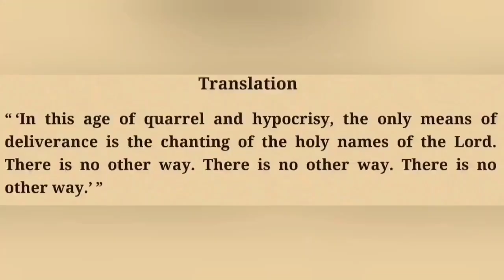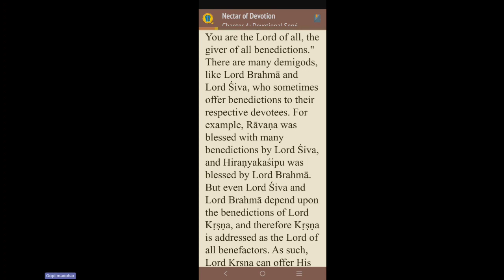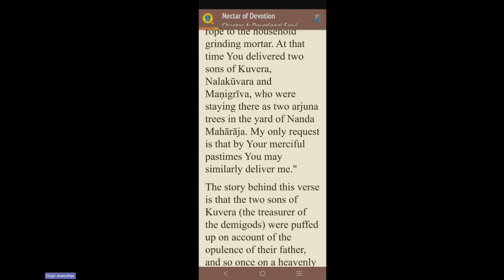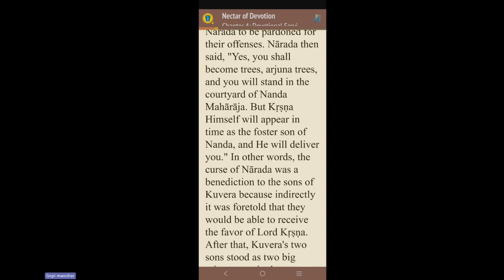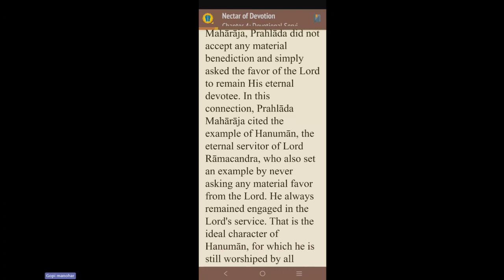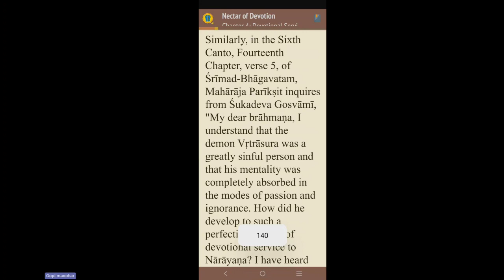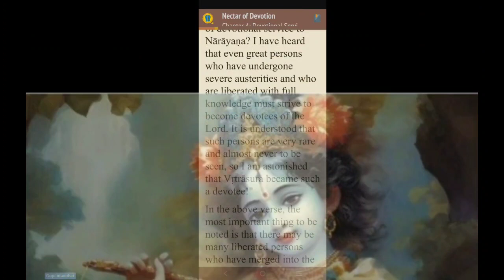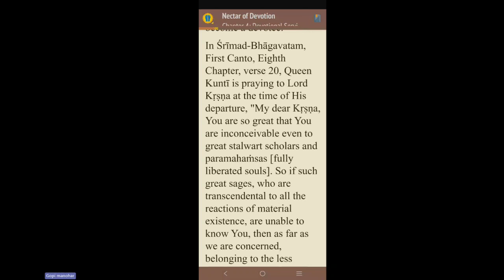NOD Ch 4 part 4 -2023-11-02